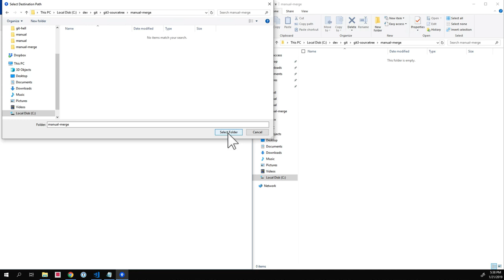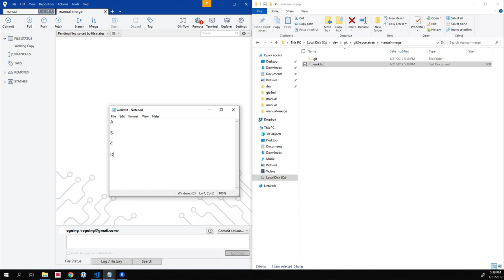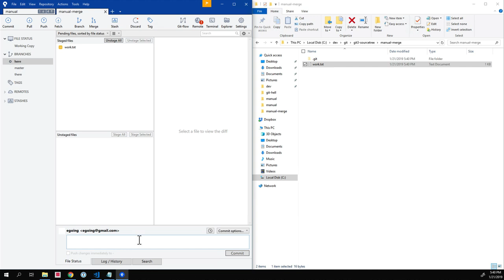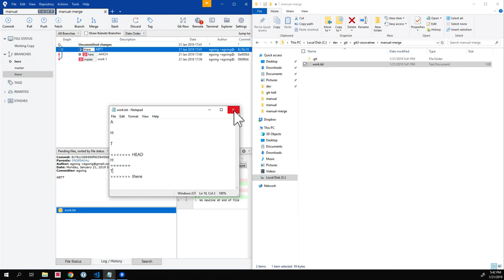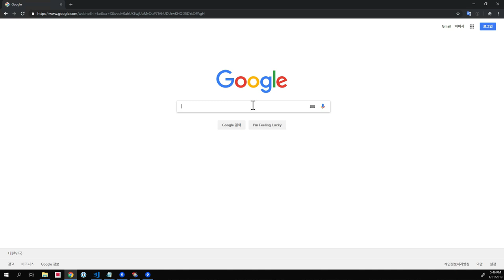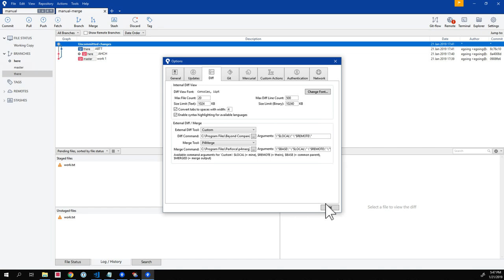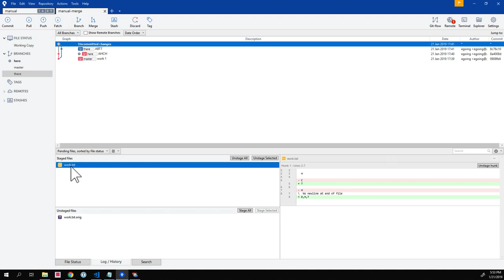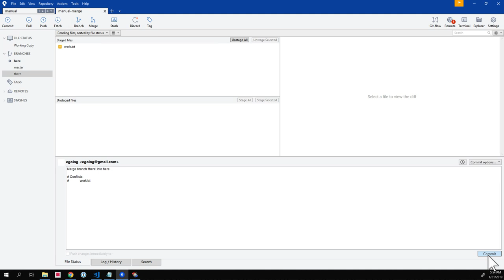git3 - Sourcetree branch & conflict 6. 외부도구를 이용한 병합